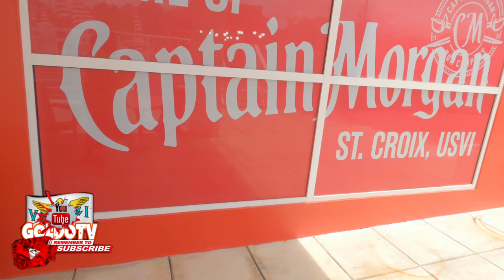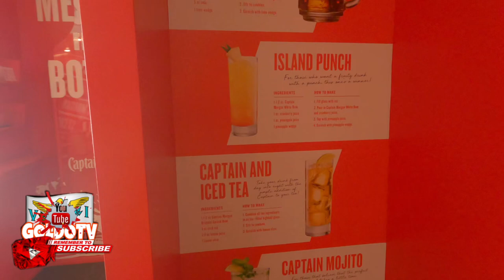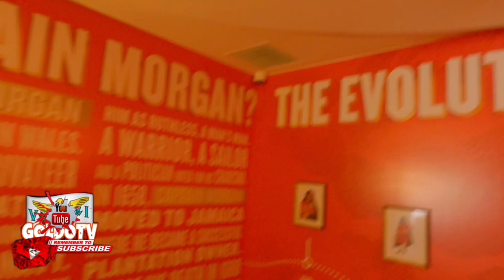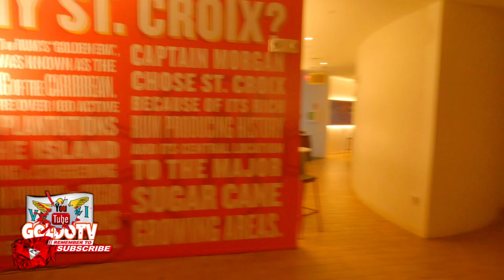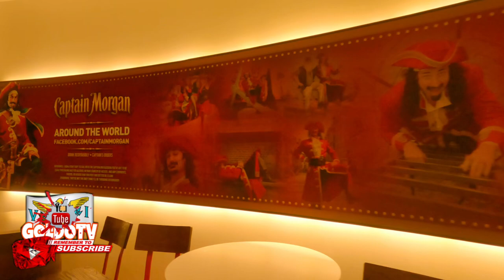Captain Morgan Tour | family leaving